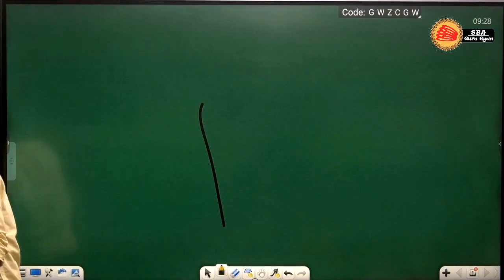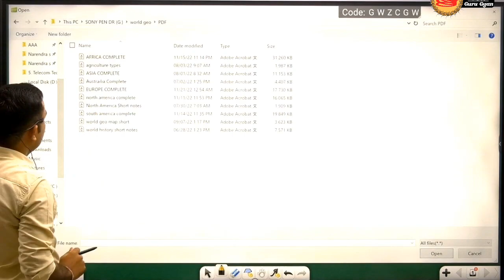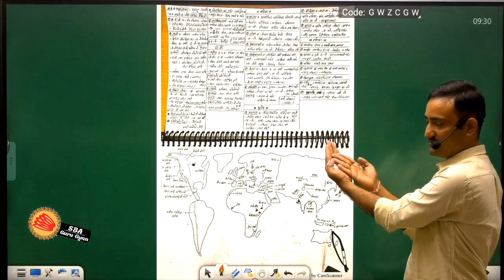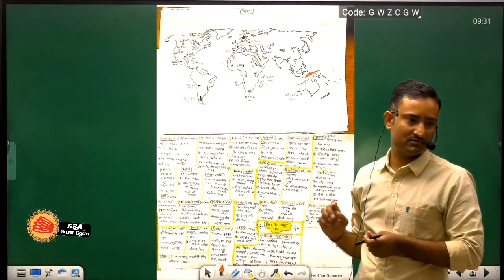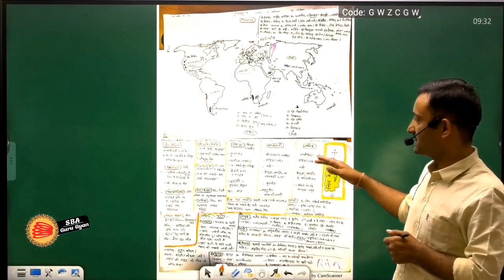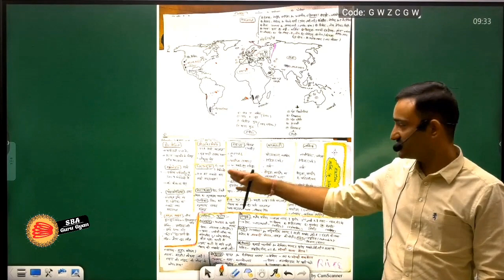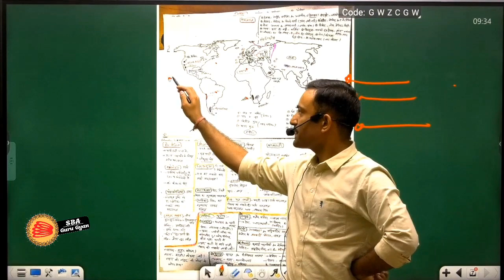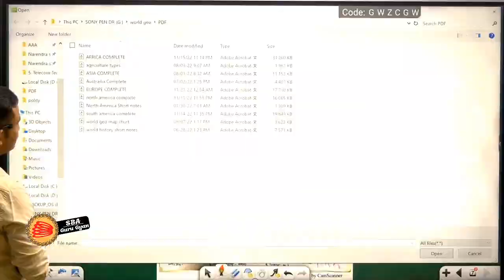Notes याद नहीं होते ??| याद रखने का सबसे अच्छा तरीका.....,Short Notes world Geography By Mukesh sir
WELCOME TO SBA GURU GYAN

Notes याद नहीं होते ??

याद रखने का सबसे अच्छा तरीका...
Short Notes world Geography By Mukesh_sir